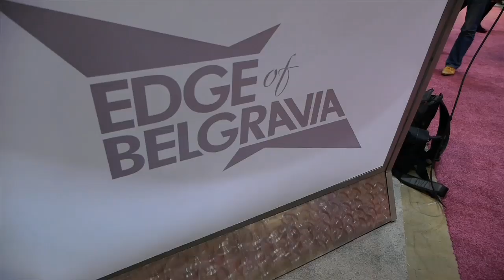Jennifer Behm Master Chef Winner Interview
Chef Tom spoke with Jennifer Behm about life after Master Chef, and why she will never dress like June Cleaver again.